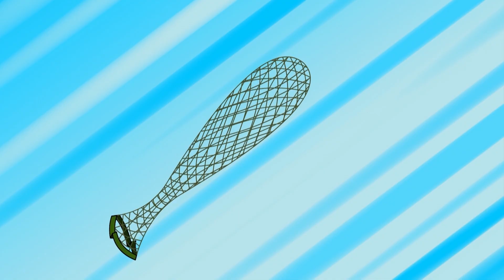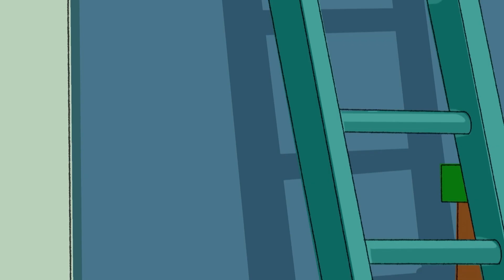Walter got Caught | Funny Toon Episodes | Dennis and Gnasher